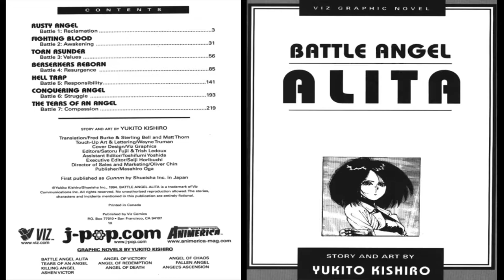Battle Angel Alita ~ Original 1994 Viz Comics First Edition (English) ~ Gunnm ~ Yukito Kishiro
BATTLE ANGEL ALITA : Story And Art By YUKITO KISHIRO VIZ COMICS Was One Of The First Companies To Publish Japanese Manga For The USA Market First Publish As Gunnm By Shueisha Inc. In Japan .